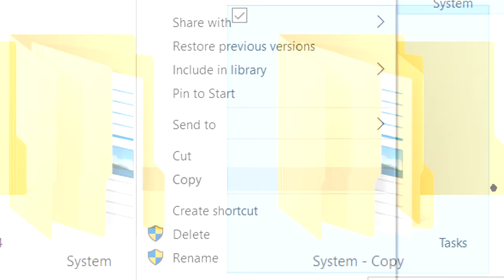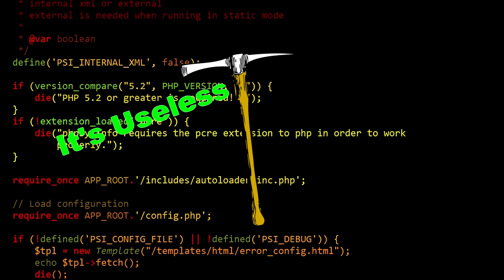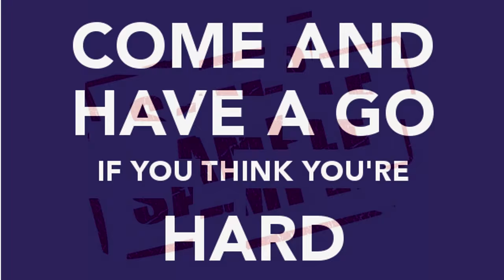The History & Secrets of Banjo-Kazooie (N64, 1998)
From additional worlds to hidden messages on ships, we unveil the development & hidden assets of the classic Rare title Banjo-Kazooie